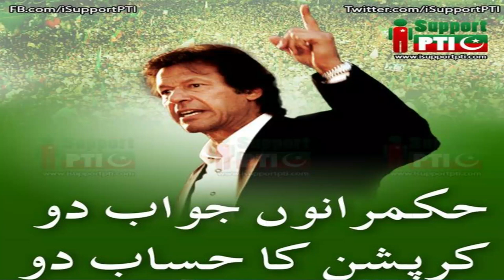Who is Responsible of Aggression in Politics | New Strategy of PTI and Imran khan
Who is Responsible of Polarization in Politics | New Strategy of PTI and Imran_khan
Discuusion with Amin Zaki Former SEC GENERAL Pakistan Tahreek insaf